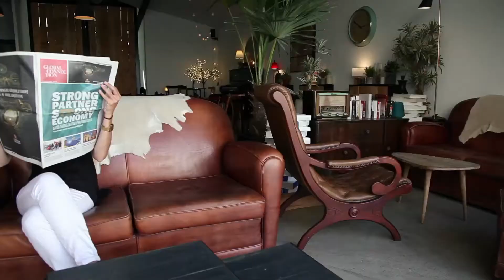L'émission "Dites-moi tout" avec Elodie Bernascon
Canal Coquelicot, chaîne de télévision locale de l'est parisien, reçoit cette semaine Elodie Bernascon dans l'émission "Dites-moi tout ". Elle dirige BernasCOM, sa propre agence de communication spécialisée dans le sport, un domaine qu'elle connait très bien.